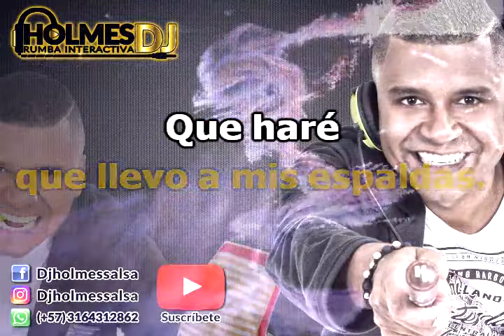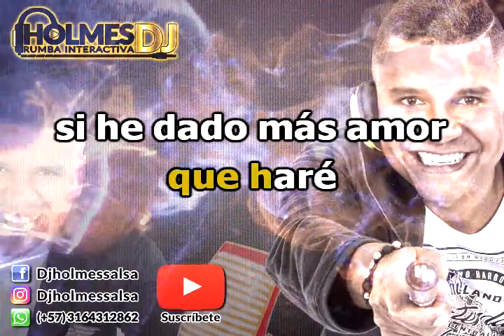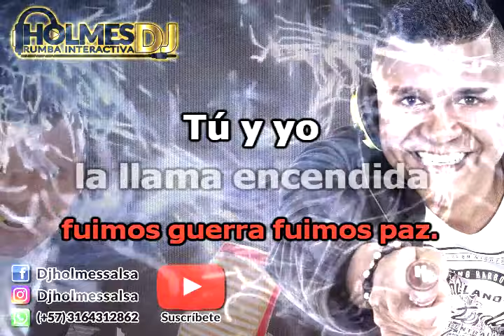QUEMARSE ENTERO / RUBEN SIERRA / Vídeo Liryc letra / Holmes DJ